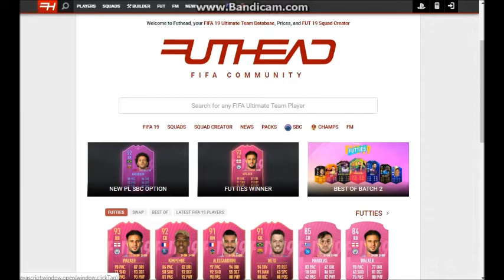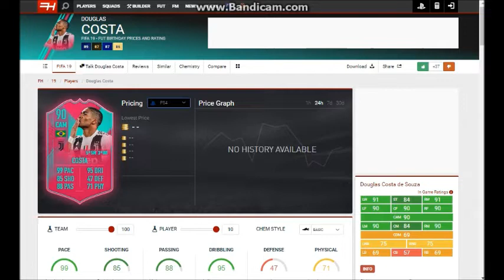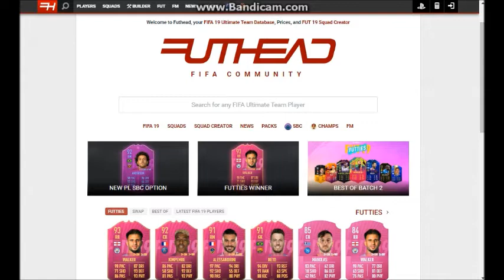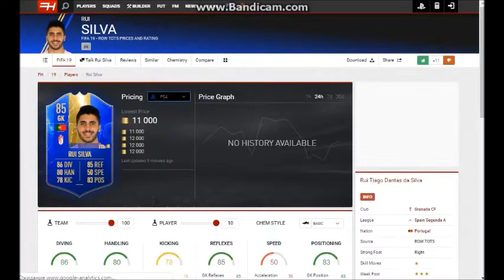ПОЛУЧИЛИ 2 TOTY l FortFIFA